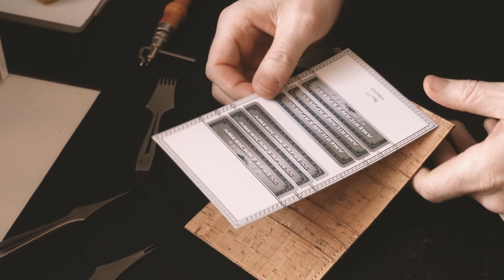Cork Leather Bifold Wallet | No.66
So I purchased some cork leather to see how it would compare to working with leather. I had heard it is a suitable option as a vegan-friendly material.

The material itself is very soft with a nice medium temper. I was surprised at the results and am impressed overall with the material.

Justin